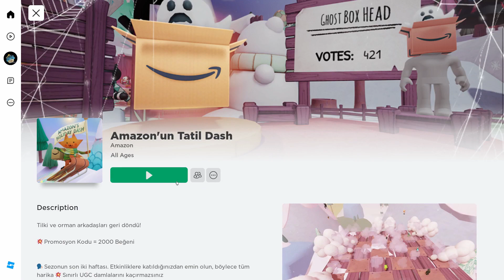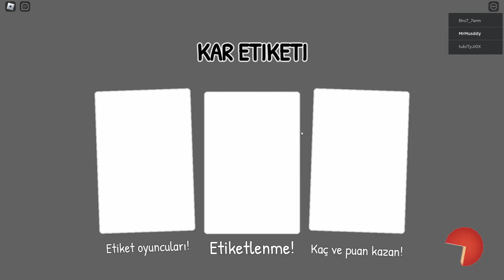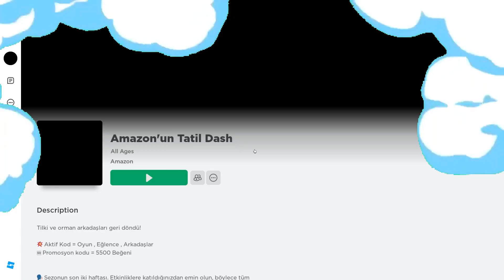BEDAVA ROBLOX YENİ 2 LIMITED EŞYA 📦🙀! Roblox 2023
༼ つ ◕◡◕ ༽つ

💖 || Bu videoda yeni 2 tane limited eşya nasıl alındığını gösterdim✨🤩

Roblox yeni bedava saç
Roblox yeni bedava saç nasıl alınır
Roblox yeni bedava pembe saç
Roblox bedava saç nasıl alınır
Roblox yeni bedava eşya
Roblox bedava eşya 2023
Roblox bedava pembe saç nasıl alınır
Roblox bedava düz kahverengi saç nasıl alınır
Roblox NSpy Kids: Armageddon  Event nasıl yapılır
Roblox altın zırh nasıl alınır
Roblox bedava saç veren oyunlar
Roblox bedava eşya veren oyunlar
Roblox nasıl bedava eşya alınır
Roblox Golden Armor
Robloxda bedava eşya veren oyunlar